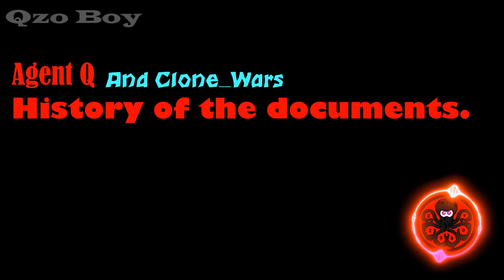[Splatoon Animation] Agent Q and Clone_wars: the documents.